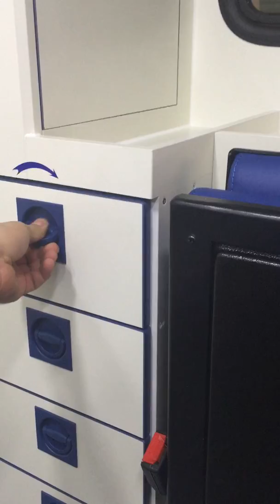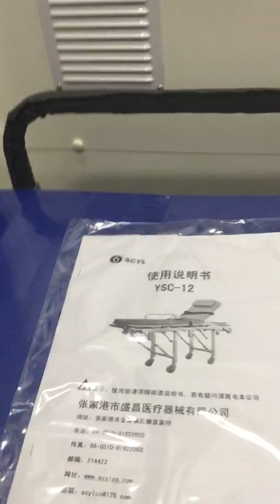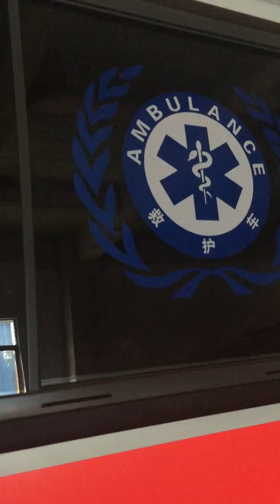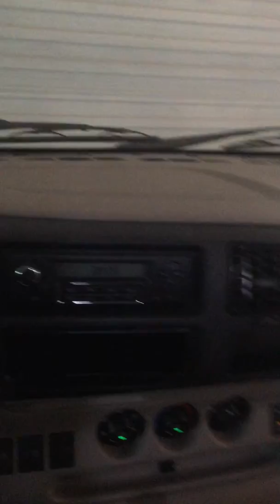David visita Ambulancia 2